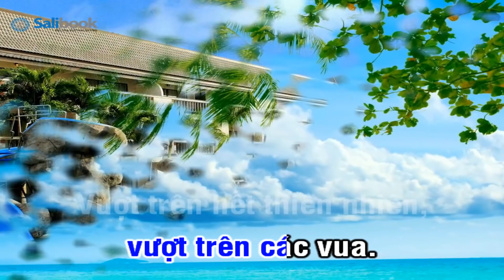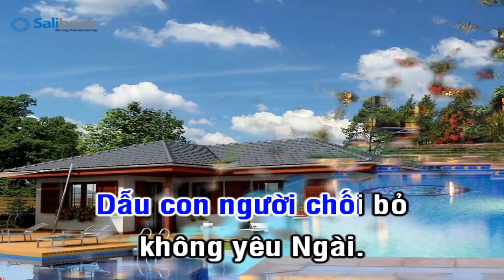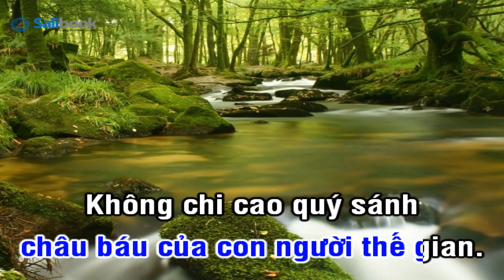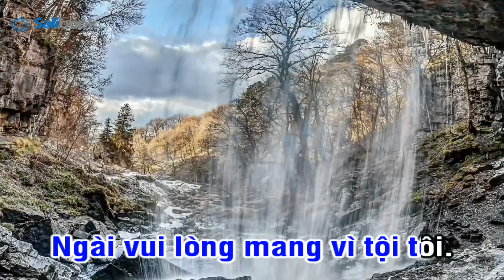KARAOKE NHẠC THÁNH - VƯỢT TRÊN TẤT CẢ